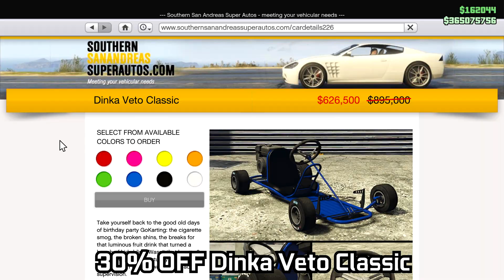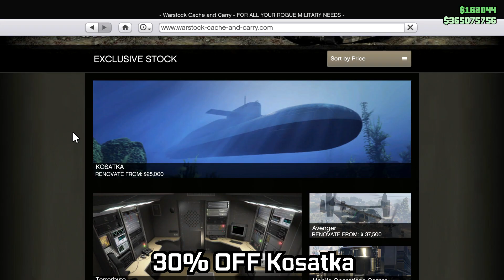GTA ONLINE Weekly Update: NEW Go Kart Game Mode, NEW Vehicle, 2x Bonuses & MORE! (August 19 - 25)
The tunables have updated & it is a new event week with new content in GTA Online! 4th dripfeed week for The Los Santos Tuners Update. The podium vehicle at the Casino is the Dinka Veto Modern. The Prize Ride Challenge car at the LS Car Meet is the Vapid Dominator GTT.

GTA Online Event Week 19-08-21 to 25-08-21:

Podium Vehicle: Dinka Veto Modern
Prize Ride Challenge Vehicle: Vapid Dominator GTT

NEW Content:
Pfister Growler now available to purchase from Legendary Motorsports
Trade Price: $1,220,250
New Game mode - Kart Krash: Full Auto now available to play under Deathmatch section of jobs

Test Track Cars:
Karin Sultan RS Classic (Unreleased)
Pfister Growler
Warrener HKR

Bonus Money Making:
2x GTA$ & RP on Krash Kart: Full Auto Deathmatch mode
2x GTA$ & RP on Exotic Exports List
2x GTA$ & RP on Store Hold ups

PREMIUM RACE: “CROSSING PATHS" (SPORTS CLASSIC CLASS)
TIME TRIAL: "MAZE BANK ARENA”
RC TIME TRIAL: "CONSTRUCTION SITE II"

Prime Gaming Bonuses:
TBD

Current list of remaining prize ride challenge vehicles (In no particular order of release):

Declasse Mamba
Karin Previon

Current list of remaining podium vehicles (In no particular order of release):

Dundreary Landstalker XL
Nagasaki Outlaw
Principe Lectro
Truffade Adder
Vapid GB200

16GB (8x2) DDR4 RAM (Dual Channel @2666Mhz)